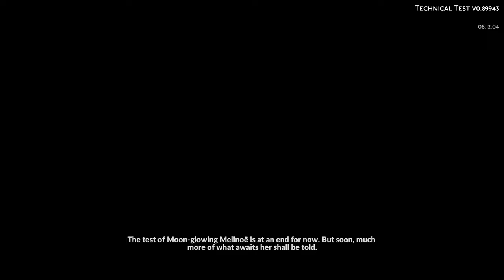Hephaestus, The God of the Forge | Hades 2 Technical Test.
The anticipation has been palpable, like the charged air before a storm. As the veil lifts, we catch our first glimpse of Hades 2, a sequel that promises to plunge us once more into the depths of the underworld. The screen flickers to life, revealing a world both familiar and transformed—a canvas where gods and monsters collide.